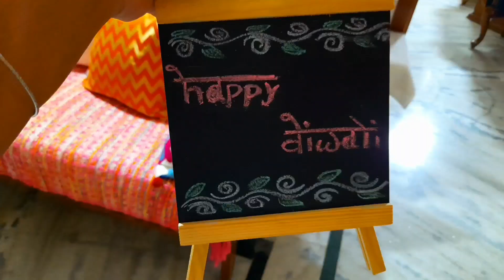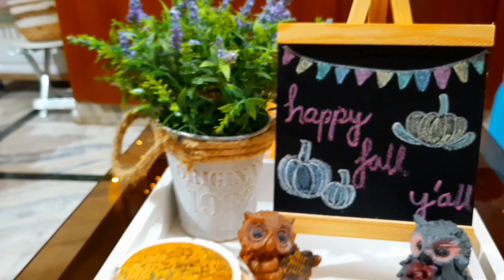some changes to my living room | kuch naya try kia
DRESSING TABLE ITEMS:
owl storage
house string lights
tin buckets
artificial plant
tin box

HOME CENTRE ITEMS:
moon pillow
wooden tealight candle holder
metal lantern
cake stand

cork bottle
zebra planter
butter dish
textured bowl
dinner plate
burner set
lavender candle
rose branch

LINK FOR THE PRODUCTS:
DECOR ITEMS:
chalk board
glass jar
tealight candle holder
bird cage tea light holder
buckets set of 6
artificial creepers
cute duck
owl planters
owl photo frame
wire basket for storage
watering can
owlies playing music
metal gardening set
PLANTER:
elephant planter
budha planter
snail planter
football planter
eye planter
POOJA:
brass lohan dhoop dani
CLOTH:
foldable laundry hanger
KITCHEN:
wooden platter
ceramic jar
ceramic plates
tea infuser
dish drying mat
oil dispenser
coffee tea sugar container
yellow bird lid glass container
white bird lid glass container
airtight ceramic containers
glass jar with wooden lid
wooden masala box
pop glass jar
you are beautiful canister
mom da dhaba wall hanging
pop jar with wooden lid
spices storage glass jar set
FRIDGE MAGNETS:
yellow fridge magnet planter
blue fridge magnet planter
you and me fridge magnet
owl fridge magnet